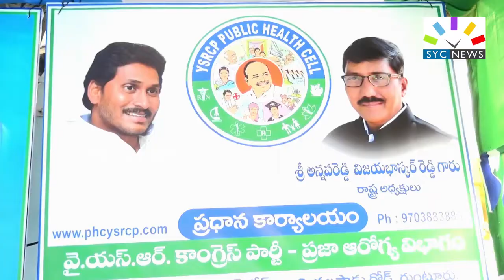గుంటూరు హౌసింగ్ బోర్డు కాలనీ లో వైస్సార్సీపీ పార్టీ కార్యాలయం ప్రారంభం || SYC NEWS || 27-03-2019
BUREAU CHIEF: YETIGADA NARASHIMA REDDY
CAMERA:  PREM, VIJAY
EDITING : RAGHUNATH ROLLA